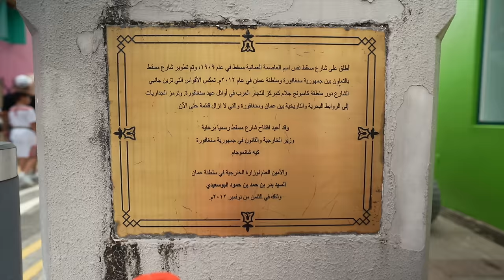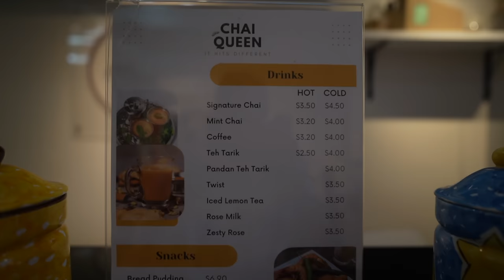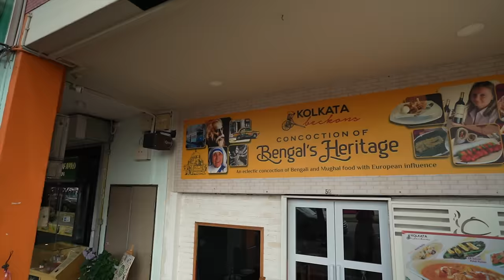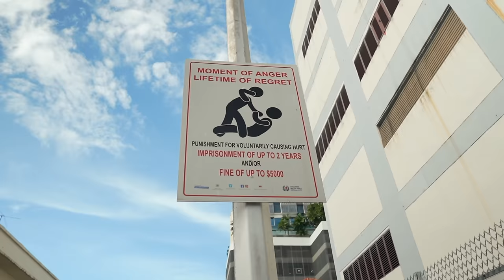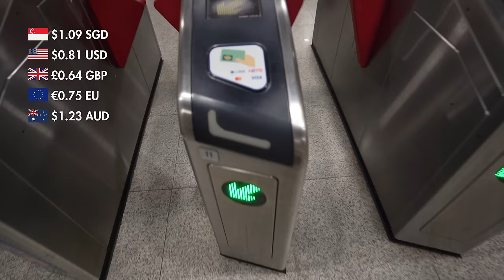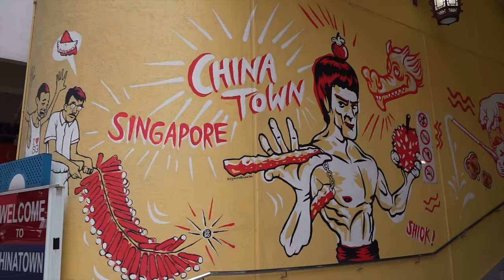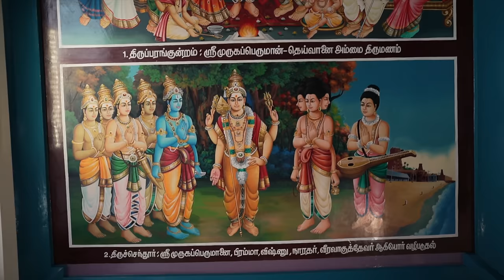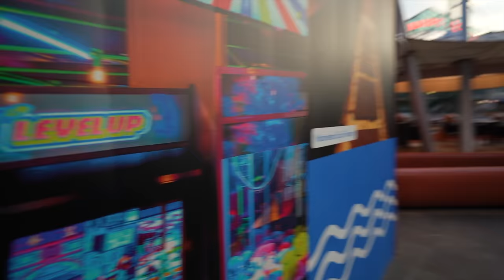One Day in Singapore 🇸🇬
With only one full day to explore Singapore, we wanted to experience as much as possible, so we headed to the top three cultural centers in the city. Our first stop was Arab Street, a vibrant and culturally rich neighborhood known for its distinctive Middle Eastern and Malay influences. The Sultan Mosque, traditional shophouses, trendy boutiques, and cozy cafes blew us away.

Next, we headed to Little India and strolled along Serangoon Road, taking in the fragrant spices wafting through the air and stopping by Sri Veeramakaliamman Temple, a must-visit landmark. We were feeling a bit peckish at this point, so we stopped at one of the highest-rated restaurants in the area for some samosas and butter paneer before heading to a local sweet shop to try a few Indian desserts.

Afterward, we reached Chinatown, arguably the busiest of the three cultural centers, where we were captivated by the blend of tradition and modernity. After wandering around Pagoda Street, we spent a few minutes in awe of the Buddha Tooth Relic Temple.

Then, we came across Sri Mariamman Temple on our way to Clarke Quay, a lively riverside quay known for its vibrant nightlife and entertainment. One of our favorite buildings in Singapore is the Old Hill Street Police Station, and we took plenty of pictures near the colorful building as the sun set (check them out on our Instagram page!). 🥰

After dusk, we headed straight to the Marina Bay Sands complex to take in the futuristic architecture and daydream about staying at the stunning but costly hotel one day.

We didn't have long to admire the sites, however, because we had a very important show to catch, so we walked along the Helix Bridge, shaped like a DNA structure, and made it to Gardens by the Bay just in time to see the Supertrees come alive to the sounds of music.

When we first arrived in Singapore, we thought that exploring the best city in the world on a budget would be difficult, but with everything we did, we ended up spending $70 for both of us, which we think is pretty impressive, if we do say so ourselves! 😆

📸 OUR FILMING & TRAVEL GEAR